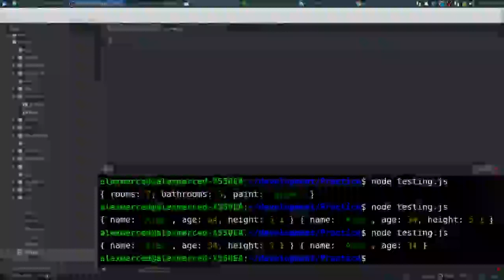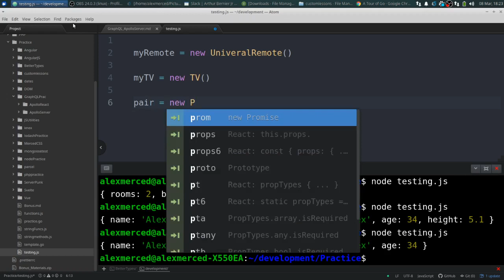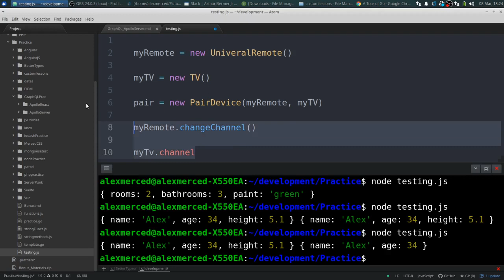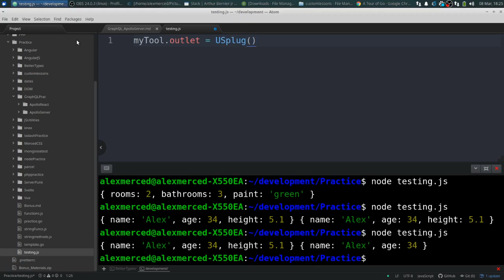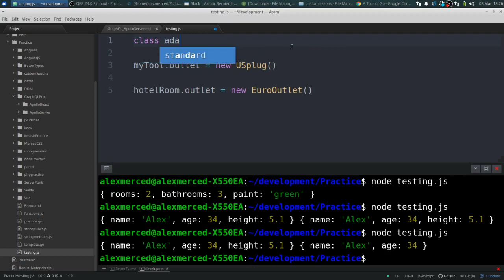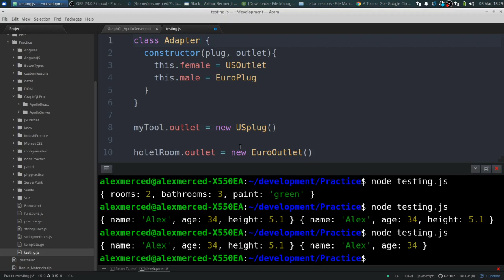Design Patterns - JS - Bridge and Adapter